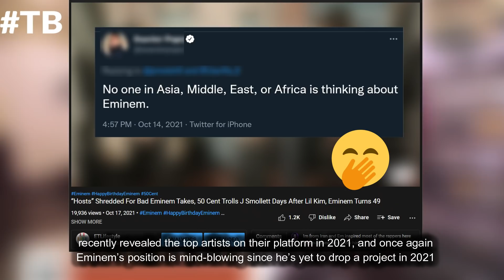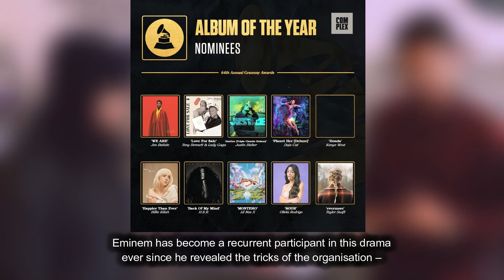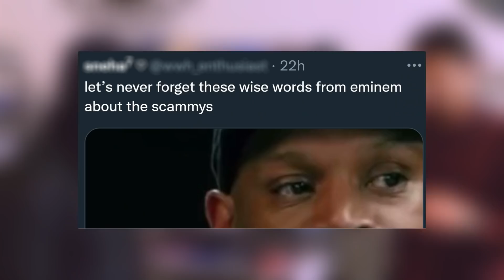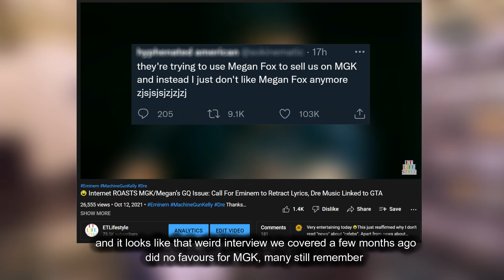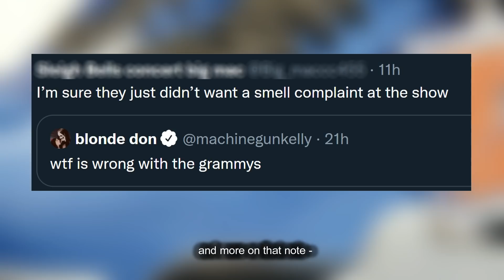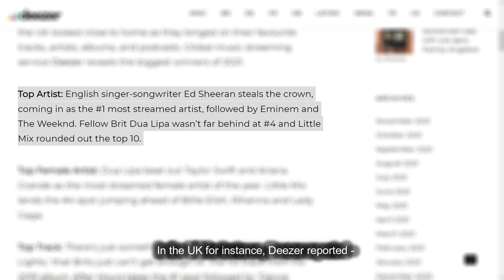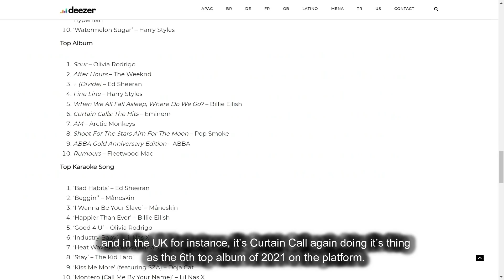Eminem’s Shocking Deezer Stats, Eminem Dissing the Grammys VIRAL Again, MGK Slammed After Complaint